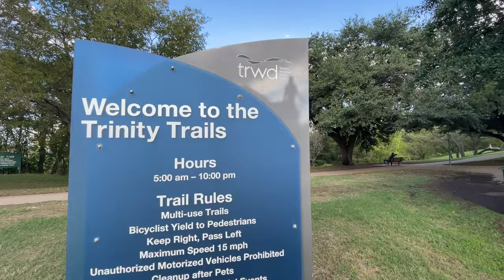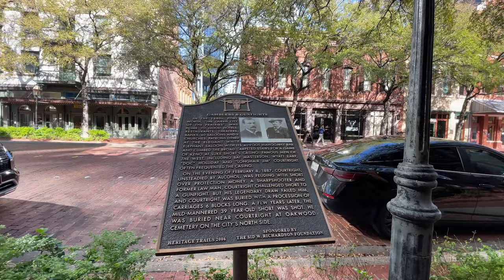The City of Fort Worth | Where Development Begins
The Development Services Department works together to build thriving neighborhoods and an equitable community by helping people make sound decisions to create safe, orderly, and sustainable development.

The department collaborates with development and community stakeholders to guide growth through innovative, inclusive, and accountable relationships and provide an exemplary customer experience.

Our Values:
Teamwork and Inclusion, Quality Results, Collaborative Communication, Service Excellence, Leadership, Employee Development and Wellness, Honesty, Integrity, and Trust

The Development Services Department seeks to make Fort Worth the most livable city in Texas by promoting orderly growth and development, safe construction and neighborhood vitality.

The Development Services Department remains steadfast in direct support of the City of Fort Worth in its continued vision to be “the most livable and best-managed city in the country” by creating great places for people to live, work and play. They focus on facilitating sustainable land and building development while providing an exceptional experience to all customers. The team’s charge encompasses all phases of current planning, development coordination, development engineering, building permits, and inspections.